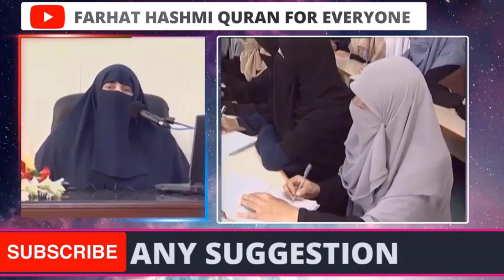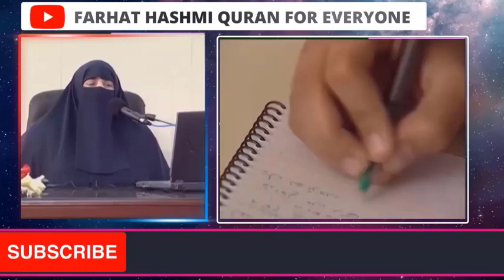Allah Kin logo Ko Hidayat Dyta Hai Or Kin Logo Ko Hidayat Nahi Dyta | By Dr Farhat Hashmi